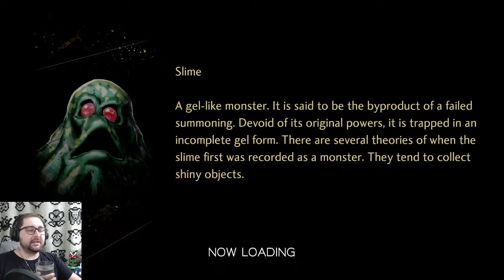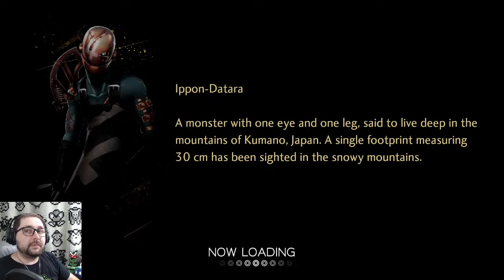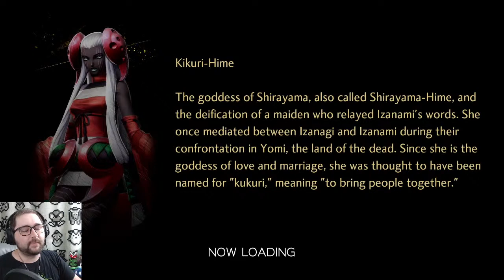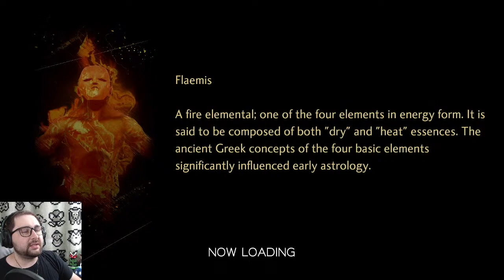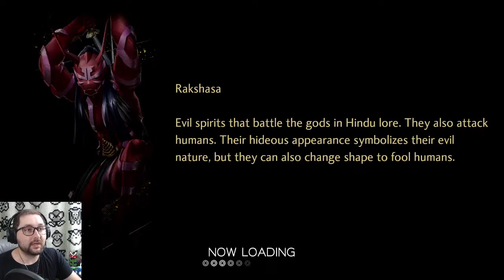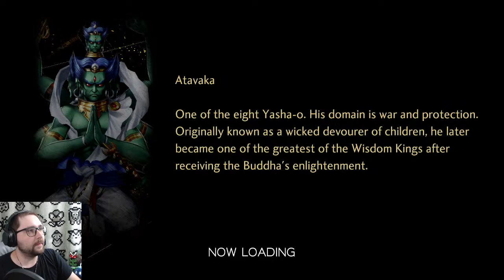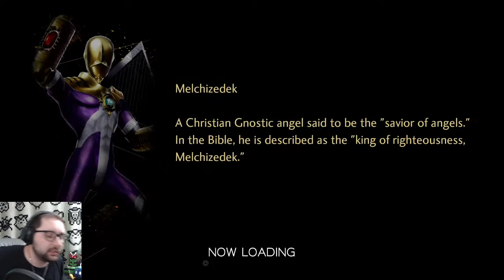Shin Megami Tensei V LIVE | Part 9 [DLC] HamsterBomb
Let's explore the DLC and ultimately bring down Demi-Fiend!